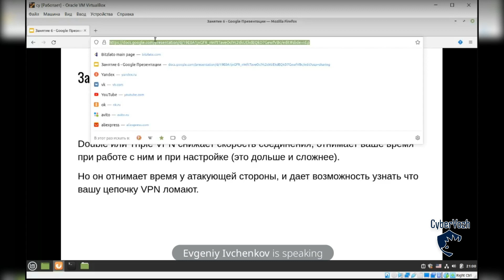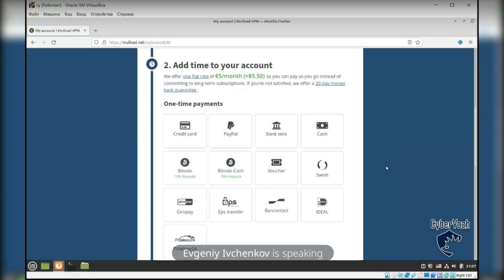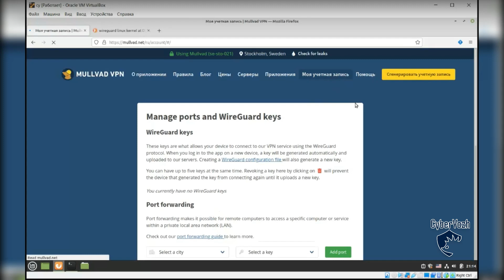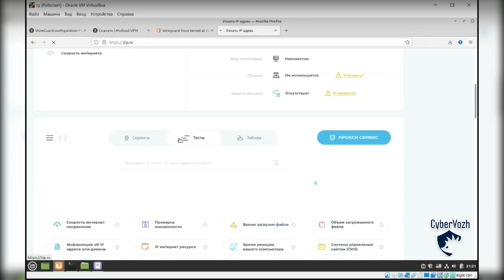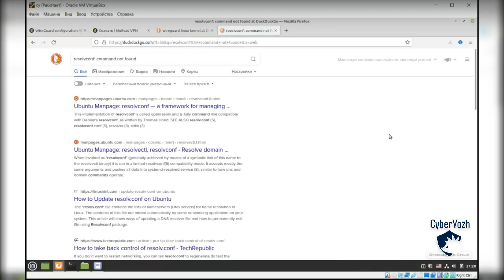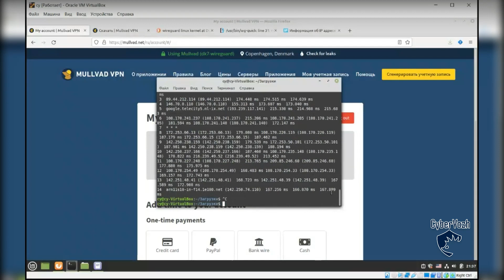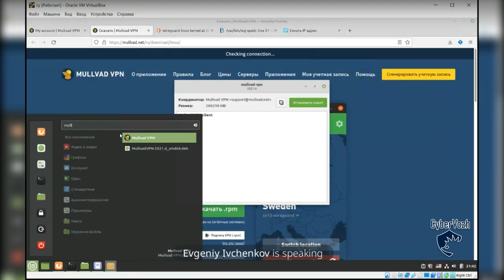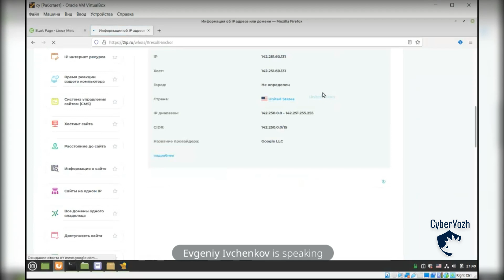Курс. Разбор: DoubleVPN из коммерческого VPN-провайдера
Больше видео Спасибо что Вы с нами ❤️
Все собранные деньги пойдут на создание нового бесплатного контента - завершение и обновление книги-курса.